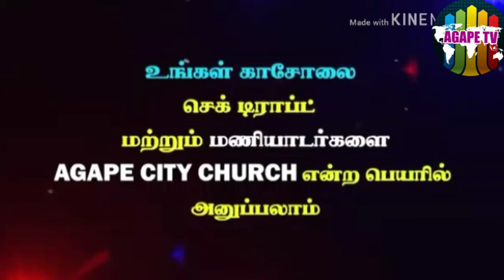பாடுபட்ட கிறிஸ்து | பாகம் 8 | பகுதி 1 | Mrs. Sheeba Julius | Agape City Church